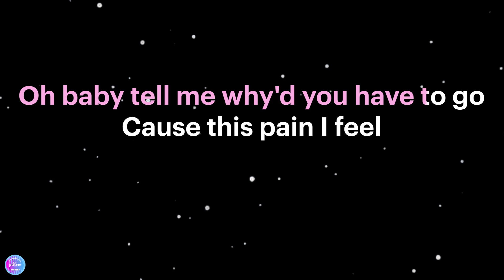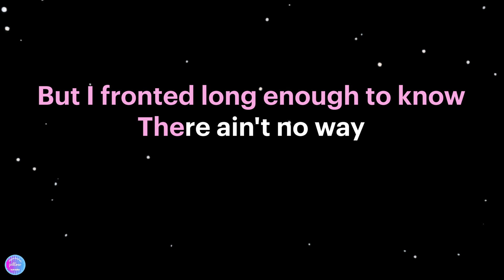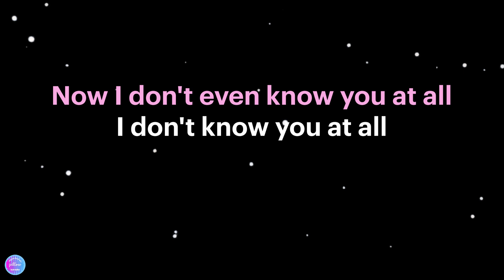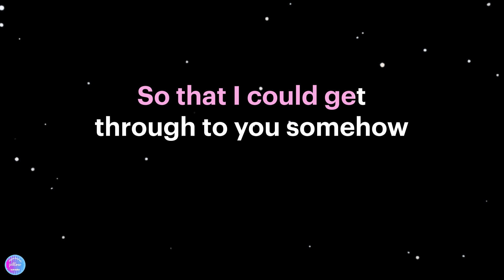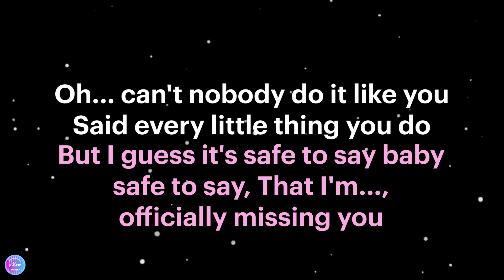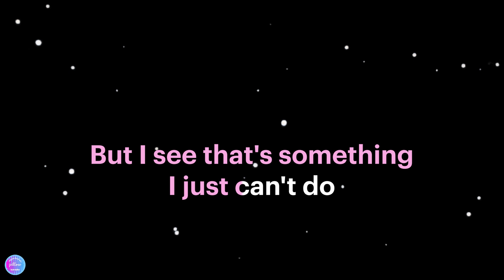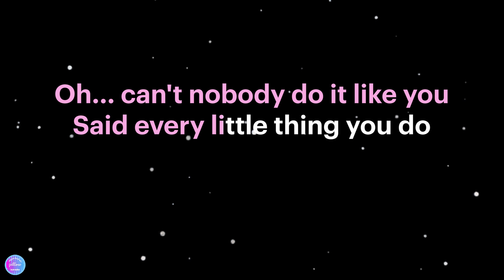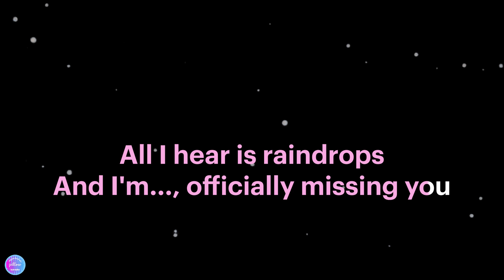Officially Missing You - Tamia (HD Acoustic Karaoke Version) 🎤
Karaoke sing along of “'Officially Missing You” by Tamia from Pillow Karaoke.